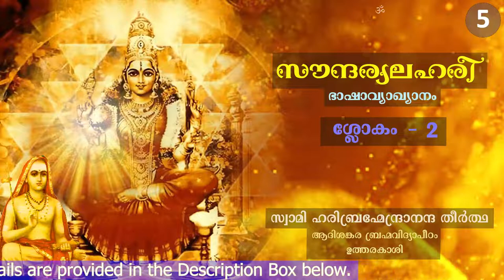സൗന്ദര്യലഹരീ - ഭാഷാവ്യാഖ്യാനം | ശ്ലോകം - 2 | സ്വാമി ഹരിബ്രഹ്മേന്ദ്രാനന്ദ തീർത്ഥ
സൗന്ദര്യലഹരീ ഉപാസനായജ്ഞം

സൗന്ദര്യലഹരീ - ശ്ലോകം-2

തനീയാംസം പാംസും,
  തവ ചരണപങ്കേരുഹഭവം
വിരിഞ്ചിസ്സഞ്ചിന്വൻ,
  വിരചയതി ലോകാനവികലം ।
വഹത്യേനം ശൗരിഃ,
  കഥമപി സഹസ്രേണ ശിരസാം,
ഹരസ്സംക്ഷുഭ്യൈനം,
  ഭജതി ഭസിതോദ്ധൂളനവിധിം ॥ 2॥

പദച്ഛേദം -

തനീയാംസം - പാംസും - തവ - ചരണപങ്കേരുഹഭവം
വിരിഞ്ചിഃ - സഞ്ചിന്വന്‍ - വിരചയതി - ലോകാന്‍ - അവികലം
വഹതി - ഏനം - ശൗരിഃ - കഥം അപി - സഹസ്രേണ - ശിരസാം
ഹരഃ - സംക്ഷുഭ്യ - ഏനം - ഭജതി -  ഭസിതോദ്ധൂളനവിധിം

सौन्दर्यलहरी श्लोकः 2

तनीयांसं पांसुं तव चरणपङ्केरुहभवं
विरिञ्चिः सञ्चिन्वन् विरचयति लोकानविकलम् ।
वहत्येनं शौरिः कथमपि सहस्रेण शिरसां
हरः संक्षुभ्यैनं भजति भसितोद्धूलनविधिम् ॥२॥

தனீயாம்ஸும் பாம்ஸும் தவ சரண பங்கேருஹ-பவம்
விரிம்சிஃ ஸம்சின்வன் விரசயதி லோகா-னவிகலம் |
வஹத்யேனம் ஶௌரிஃ கதமபி ஸஹஸ்ரேண ஶிரஸாம்
ஹரஃ ஸம்க்ஷுத்-யைனம் பஜதி பஸிதோத்தூள னவிதிம்|| 2 ||

tanīyāṁsaṁ pāṁsuṁ tava caraṇapaṅkēruhabhavaṁ
viriñciḥ sañcinvanviracayati lōkānavikalam
vahatyēnaṁ śauriḥ kathamapi sahasrēṇa śirasāṁ
haraḥ saṅkṣudyainaṁ bhajati bhasitōddhūlanavidhim || 2 ||

Lord Brahma, the creator of yore,
Selects dust from your feet,
And creates he this world,
The great Adisesha* with his thousand heads,
Somehow carries dust of your feet,
With effort great,
And the great Lord Rudra,
Takes it and powders it nice,
And uses it as the holy ash. ॥ 2 ॥